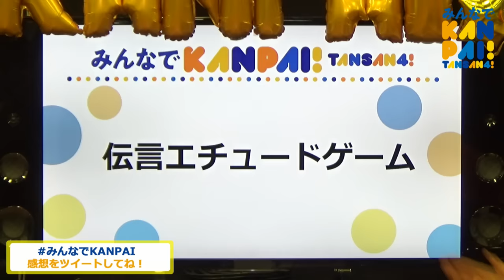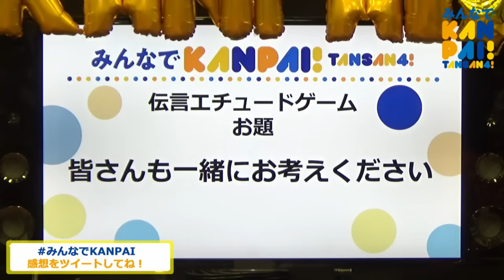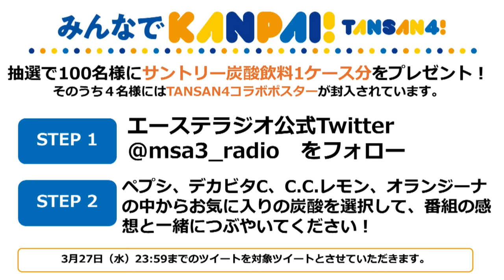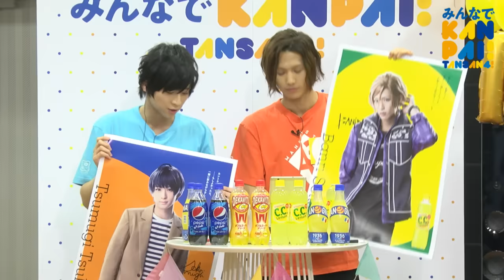みんなでKANPAI!千秋楽おつかれさま生配信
＼みんなでKANPAI!TANSAN4!千秋楽おつかれさま生配信！／
MANKAI STAGE 『A3!』「AUTUMN & WINTER 2019」千秋楽おつかれさまでした！キャスト19人が総出演で舞台を振り返ります🌟

‹LIVE配信日時›
3月24日（日）19時30分～

‹出演者›
【秋組】
摂津万里：水江建太　兵頭十座：中村太郎　七尾太一：赤澤遼太郎　伏見 臣：稲垣成弥　古市左京：藤田 玲

【冬組】
月岡 紬：荒牧慶彦　高遠 丞：北園 涼　御影 密：植田圭輔　有栖川 誉：田中涼星　雪白 東：上田堪大

【春組】
皆木 綴：前川優希　茅ヶ崎 至：立石俊樹

【夏組】
向坂 椋：野口 準　斑鳩三角：本田礼生

鹿島雄三：滝口幸広　松川伊助：田口 涼　迫田ケン：田内季宇
飛鳥晴翔：伊崎龍次郎

神木坂レニ：河合龍之介